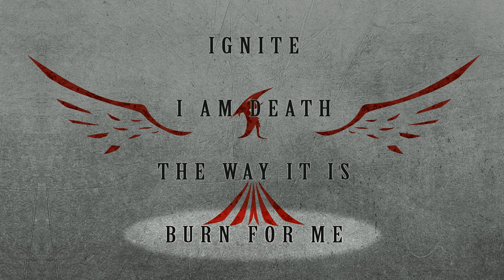Lazarus Mode - Ignite EP (FULL)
Full, uncensored, and uncut 'Ignite' EP from Lazarus Mode

 - Ignite: 00:00
 - I Am Death: 04:56
 - The Way It Is: 09:32
 - Burn For Me: 13:10

Lazarus Mode are: Jake James, Hayden Lee, Locky Beresford, Nicko Sinclair